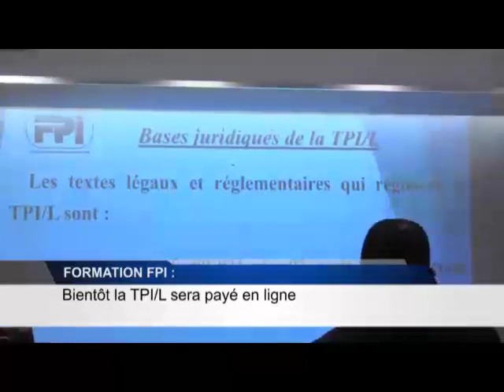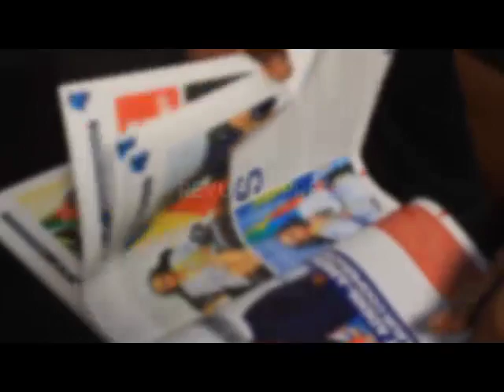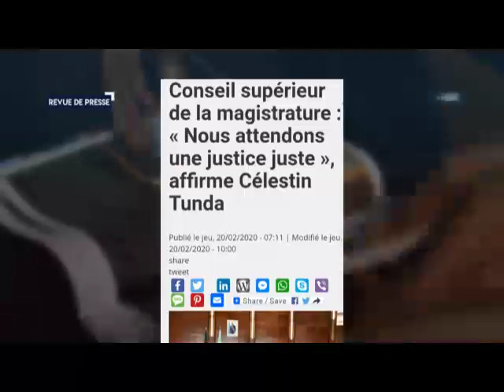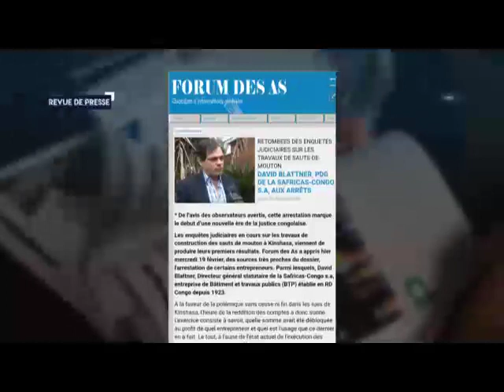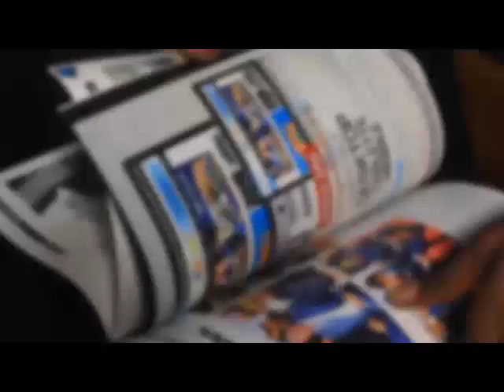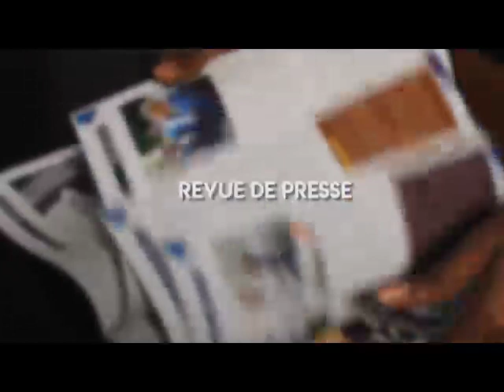INFOS RDC: JT ET REVUE DE PRESSE DU 20/02/2020 (BSC TV)